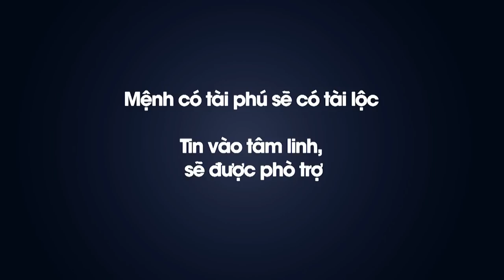Cách chọn nghề nghiệp tương lai | đàm thoại cùng thầy Lê Long Sơn - Esuhai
Cách chọn nghề nghiệp tương lai | đàm thoại cùng thầy Lê Long Sơn - Esuhai | Thầy Khải Toàn
Người có mệnh giàu có, người có lòng giúp người, đời này biết bố thí phước báu sẽ bồi, người tin vào tôn giáo tâm linh, luôn được phò trợ. Mời các vị xem buổi đàm thoại cùng thầy Lê Long Sơn - Ensuhai, nội dung về cách chọn nghề nghiệp tương lai và cơ hội làm việc lao động tại nước ngoài
Cty Ensuhai, tuyển dụng việc làm tiếng Nhật, việc làm công ty Nhật Bản